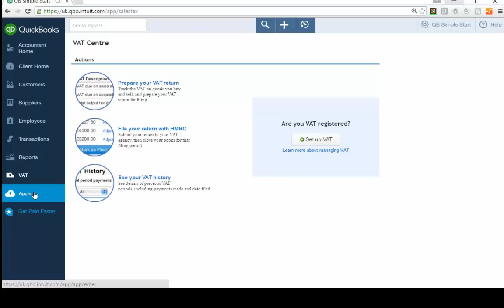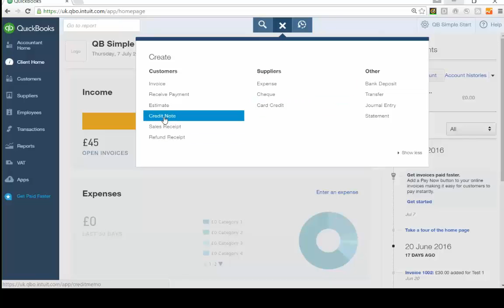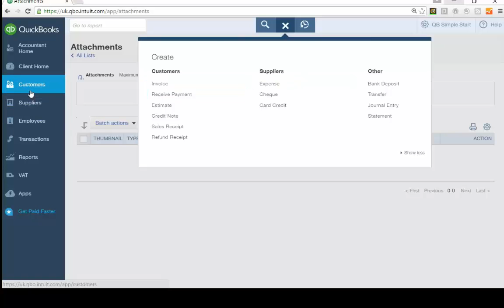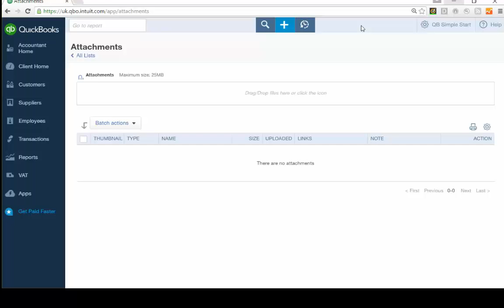T4 QBO Navigating QBO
Finding your way around QuickBooks Online, navigating QuickBooks (QBO).